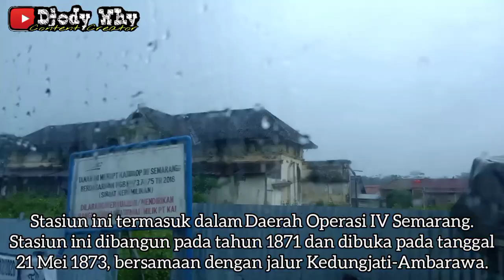Jalur Indah Tanpa Pernah Terekspose ❗ Sisa 2 Bus Perintis Swasta ❗| trip Konco Narimo H 1483 BC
Part 2
Perjalanan dari Kalimaling menuju Tuntang . Bus ini melintasi Jalur Indah yang Tak Pernah Ter Ekspose , baik di media sosial seperti Facebook , Instagram , Twitter , Telegram , Whats App , Line maupun aplikasi berbagi video seperti Youtube , Vtube , Tik Tok , Snack Video , Like dan lainnya sebelumnya . Di rute ini hanya Tersisa 2 unit Bus Perintis Milik Swasta , bukan BUMN alias Damri Perintis . Lewat video ini kita dapat melihat keindahan alam mulai dari sawah , hutan , gunung , sungai dan lainnya lewat kacamata yang berbeda , yaitu dengan menggunakan TRANSPORTASI UMUM . Setidaknya demi memajukan transportasi umum , dan meyakinkan bahwa Indonesia itu Indah

Selain bus Perintis / bus Pedesaan . PO Konco Narimo juga memiliki unit Bus Pariwisata dengan nama PO Putu Konco Narimo yang memiliki garasi di daerah Ngrasak , Bancak , Kabupaten Semarang . Unit bus yang di miliki juga sangat bagus dan modern dengan standar Bus Wisata

Yuk tonton terus videonya sampai habis